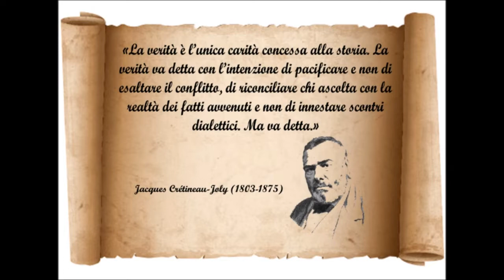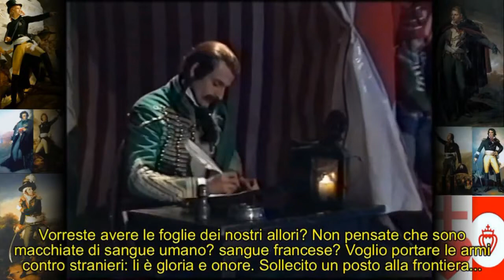“Le Insorgenze del 1799 nella piana del Garigliano e del Regno di Napoli” con Fernando Riccardi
Fernando Riccardi ripercorre l'invasione dell'esercito giacobino francese nella piana del garigliano e le reazioni degli insorgenti dove spiccarono figure come quelle di Fra Diavolo, Leone Di Tora, Mattia De Paoli e Pietro De Felice